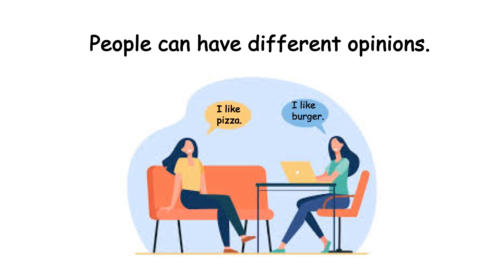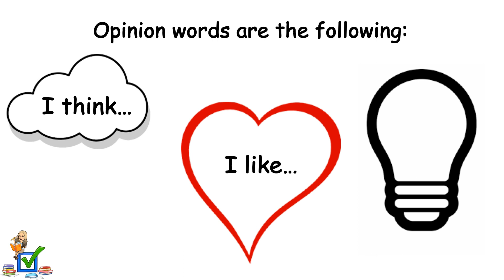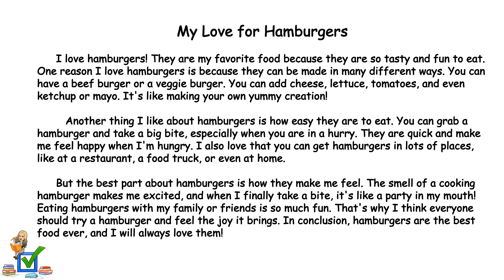Opinion Writing | Grade 4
opinion writing essay for grade 4